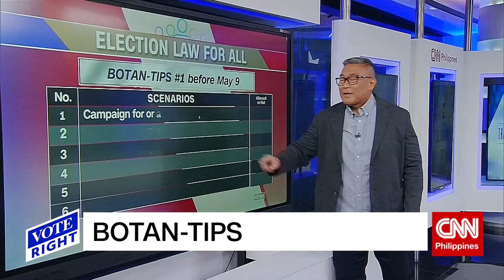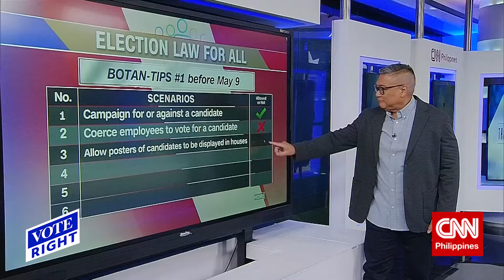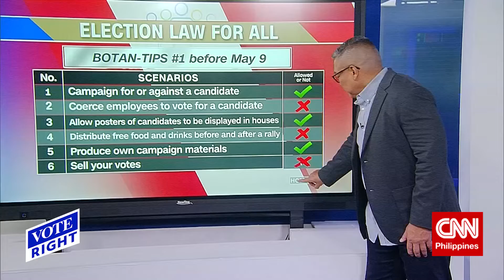Vote Right Ep. 5 - Botan-Tips 1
Vote Right Episode 5 on Botan-Tips 1

Produced by: CNN Philippines